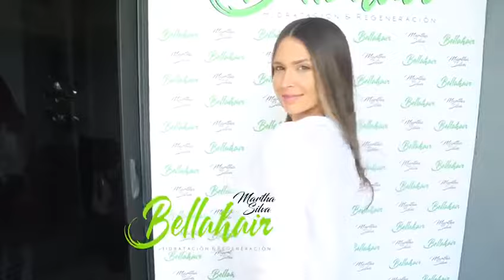Bellahair Tratamiento con Rosmeoficial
@rosmeoficial Así hidrato mi cabello! Siempre me preguntan cómo cuido mi cabello y @bellahair_internacional es parte fundamental, aquí les muestro el paso a paso del tratamiento que me hago para hidratarlo.